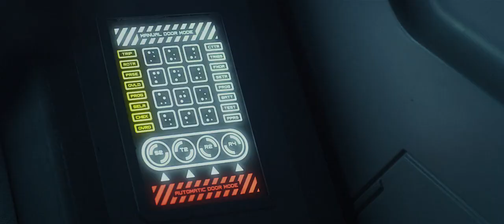Prometheus Movie Hindi| Parasite Attack Alien Creature Scene